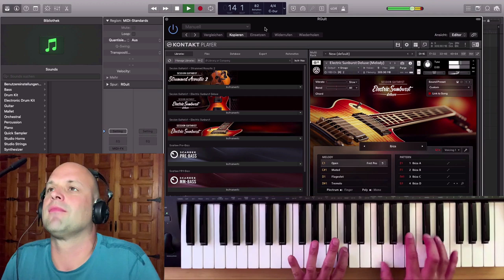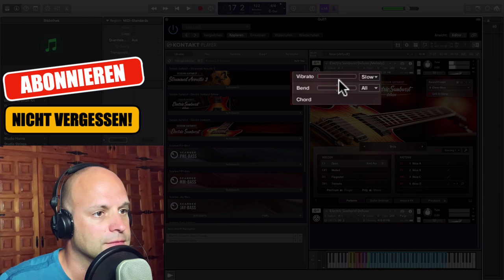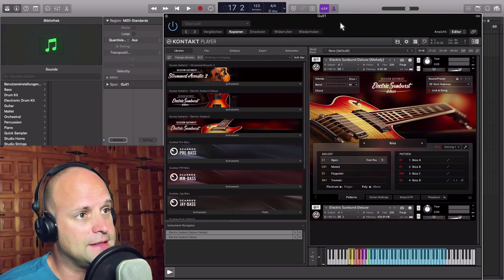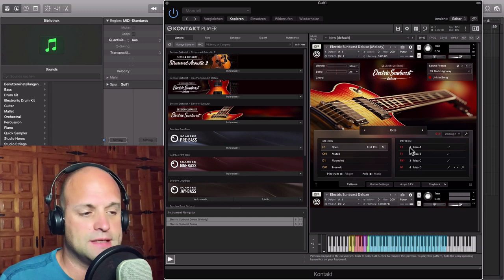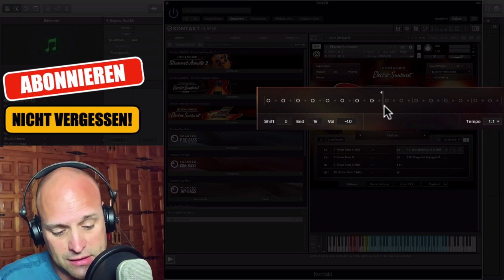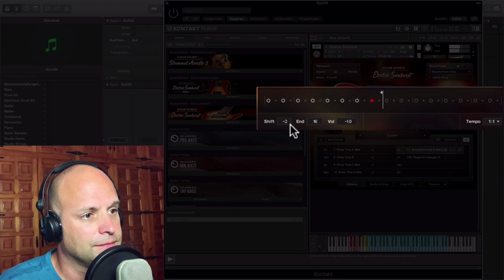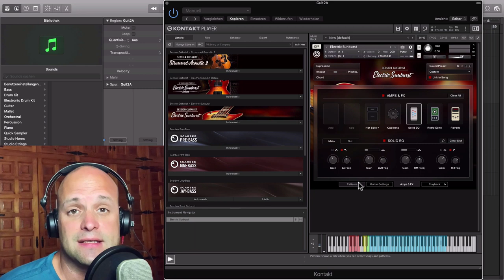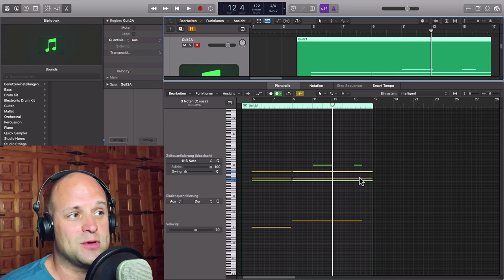Electric Sunburst deluxe || Die beste VST Gitarre, die ich je gespielt habe !!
Der Session Guitarist (Native Instruments) bekommt Zuwachs. Mit der Electric Sunburst deluxe (deutsch) Version kannst du mit der beliebten VST Gitarre sogar Melodien spielen. In diesem Kontakt Tutorial (deutsch) zeige ich dir genau wie es funktioniert und wie dir diese geniale Midi Gitarre bei deinen Musikproduktionen helfen kann.